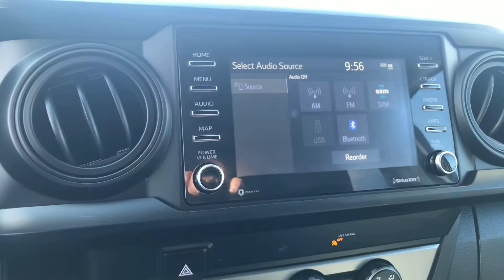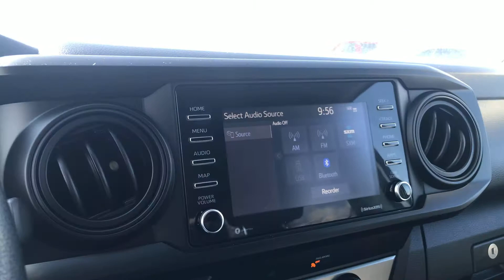2020 Toyota Tacoma double cab V-6 lane departure warning collision braking Bluetooth audio